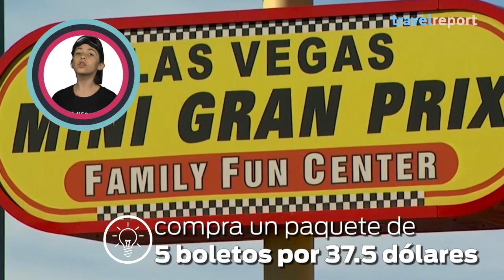Qué hacer en Las Vegas con niños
¿Te imaginas unas vacaciones en Las Vegas con tus papás? Parece una idea algo alocada, pues este destino, ubicado en el estado de Nevada, en Estados Unidos, es famoso por sus casinos, su vida nocturna y sus espectáculos, pero te sorprenderás con todas las cosas que hay que hacer en Las Vegas con niños.